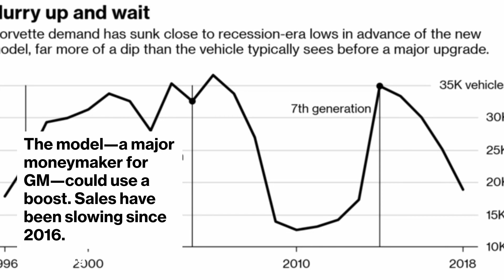Corvette Sales Stall as Drivers Wait for Newest Model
May.07 -- The granddaddy of American sports cars is being redesigned and reborn for the eighth time. Chevy is moving the engine from the front to the middle of the car for the first time. The car is also expected to be lighter and more aerodynamic. The model—a major moneymaker for GM—could use a boost. Sales have been slowing since 2016.